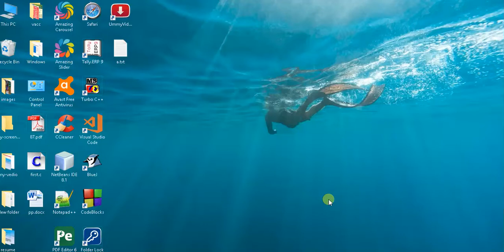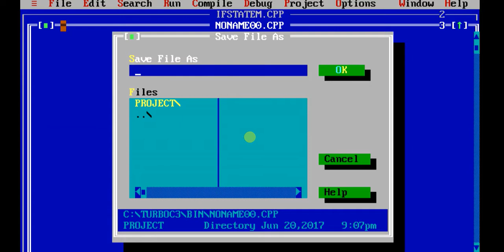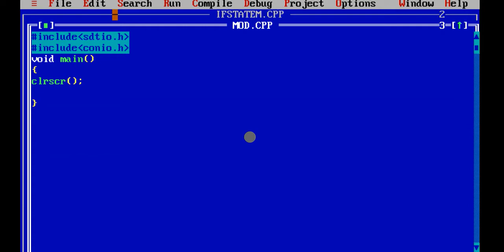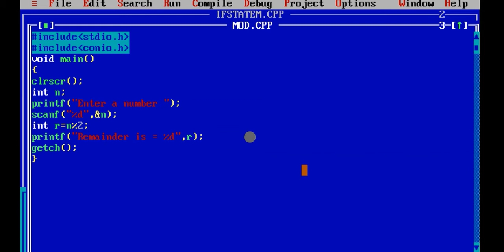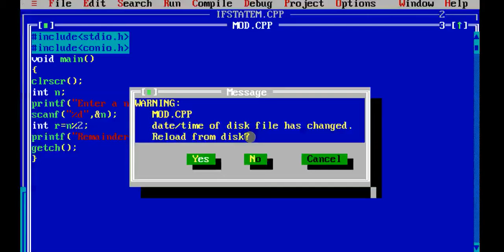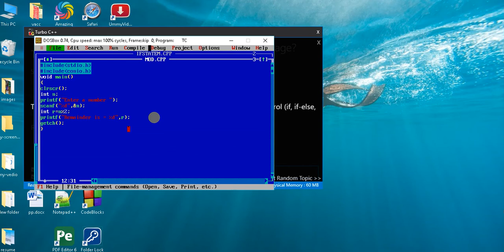Lecture-8 Modulus Operator in C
This channel provide all about technical based tutorials like computer's languages ex- C, C++, PHP, Bootstrap, HTML, CSS, Wordpress, Excel etc.

My Smart Followers by Sachin & Pratibha

Note - This channel name is changed from Technical Study to My Smart Followers.